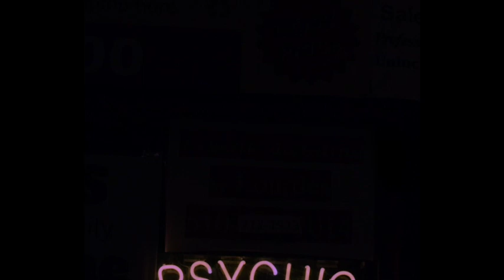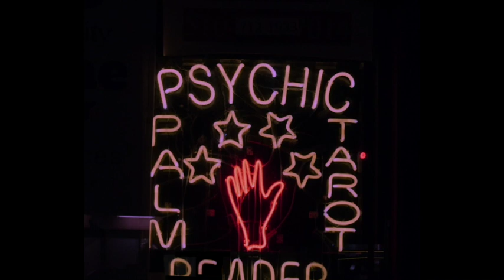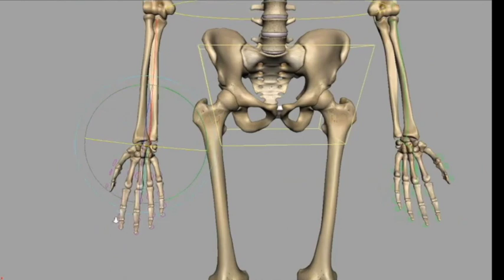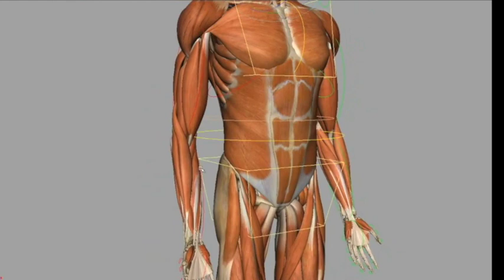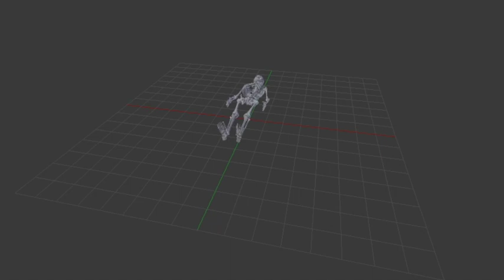"You Are Marvelous" by Brendan Glasson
Uploaded with permission for Waxing & Waning: A Literary Journal Issue 04 "Trauma & Resilience." for more!